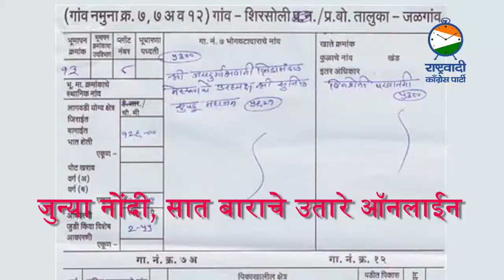Computerisation of revenue department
With the computerisation of revenue department, it has brought transparency in the work process. It has become more easy to fill the old entries and 7*12 Utara online. All this is possible following the initiative taken by NCP.